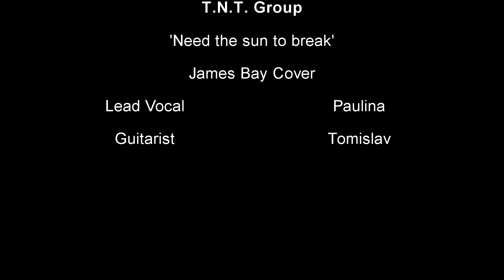T.N.T. Group - Need the sun to break ( James Bay Cover )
T.N.T. Group - band za koncerte, evente i svadbe
Kontakt Telefon:
Photo & Video by Maja Nađ